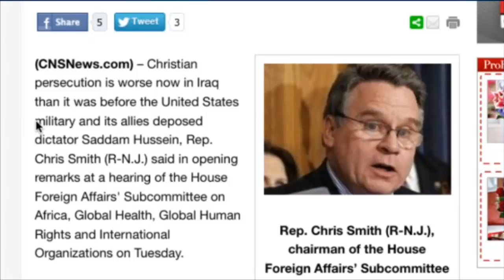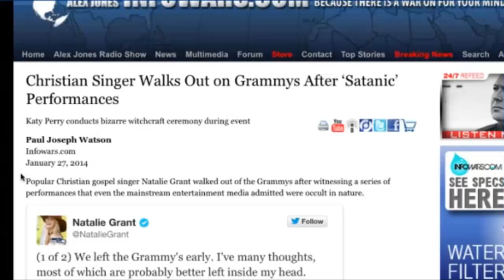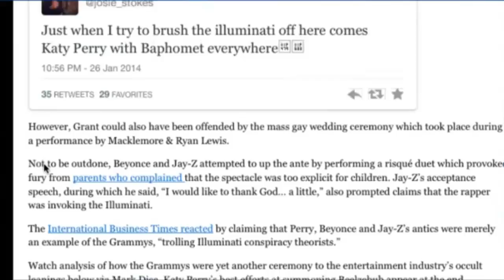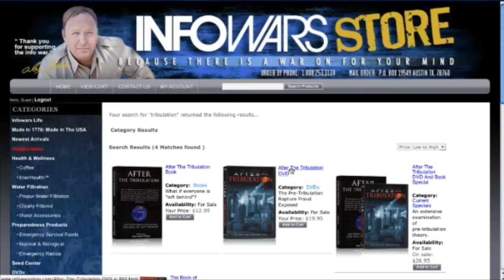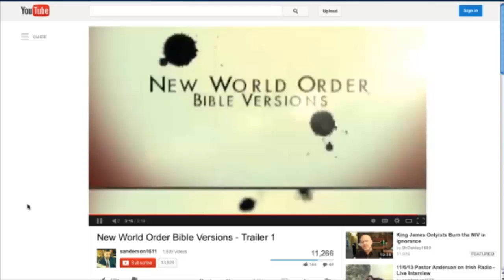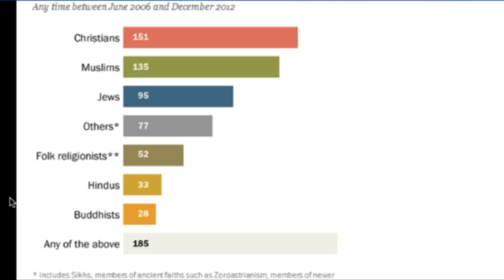Pastor Steven Anderson Interview 2-12-2014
Pastor Steven L. Anderson of Faithful Word Baptist Church in Tempe, Arizona